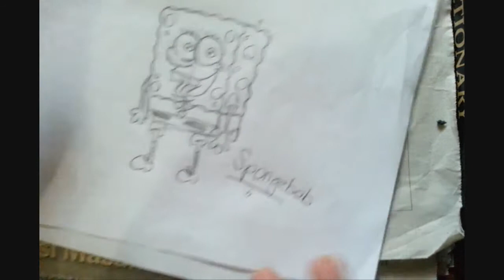How to Draw SPONGEBOB by GRENADE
tutorials for you :D